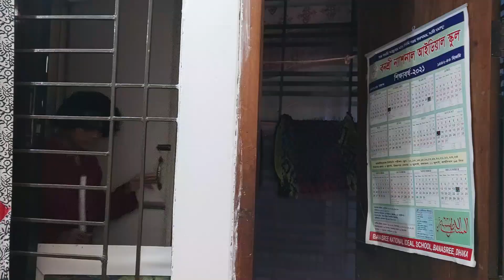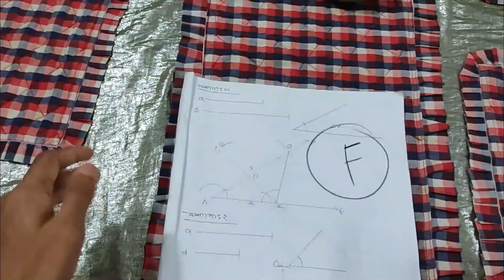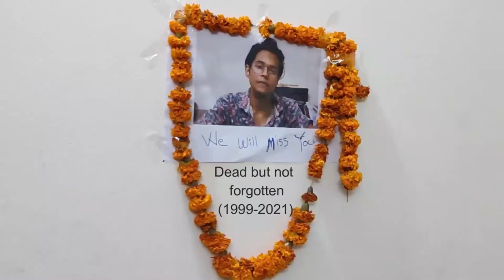Harun The Baap S1 Ep(1-3)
Credits.Cast: FK,  Abba Ahoron , Protik, saif

Device: Nokia 3310 Classic X

A message from FK.Hi, I'm FK. I make cool shits. Thank you for all the love and support you guys have shown me on Facebook. Hope you liked the content. Do share and support me more to grow me on YouTube.